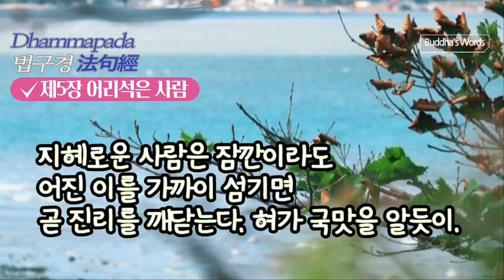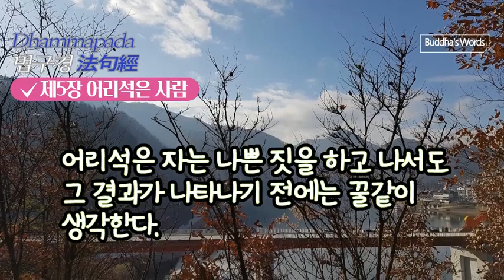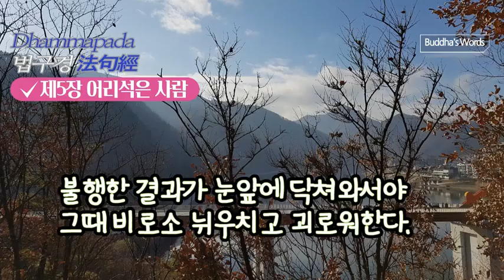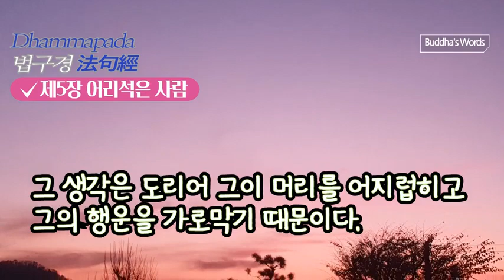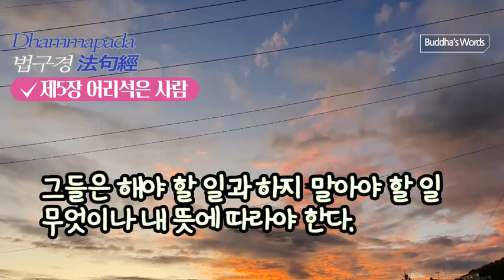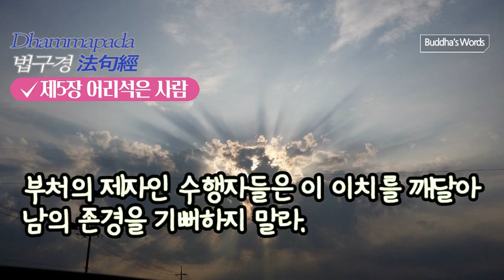법구경 제5장 어리석은 사람 보우스님독송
법구경 제5장 어리석은 사람
보우스님독송
법구경 [담마빠다] 제5장 어리석은 사람
- 第 5 章. 우암품(愚闇品) - 바보의 장​

- 제5장 어리석은 사람

60

잠 못 이루는 사람에게 밤은 길고, 지쳐 있는 나그네에게는 지척도 천리.

바른 진리를 깨닫지 못한 자에게는 윤회의 밤길이 아득하여라.

61

나그네 길에서 자기보다 뛰어나거나 비슷한 사람을 만나지 못했거든 차라리 혼자서 갈 것이지

어리석은 자와는 길벗이 되지 말라.

62

‘내 자식이다’ ‘내 재산이다’ 하면서 어리석은 사람은 괴로워한다.

제 몸도 자기 것이 아닌데 어찌 자식과 재산이 제 것일까.

63

어리석은 자가 어리석은 줄 알면 그만큼 그는 지혜롭다.

그러나 어리석으면서 지혜롭다고 한다면

그는 참으로 어리석은 사람이다.

64

어리석은 자는 한평생을 두고 어진 사람을 가까이 섬길지라도

참다운 진리를 깨닫지 못한다.

마치 숟가락이 국맛을 모르듯이.

65

지혜로운 사람은 잠깐이라도 어진 이를 가까이 섬기면

곧 진리를 깨닫는다.

혀가 국맛을 알듯이.

66

지혜가 없는 어리석은 사람은 자신에게 원수처럼 행동한다.

고통스런 결과를 불러들일 몹쓸 행동을 하면서.

67

스스로 저지른 뒤에야 뉘우치거나 눈물을 흘리면서

그 대가를 치른다면 이런 행동은 옳지 않다.

68

스스로 행동한 뒤에도 뉘우치지 않고

즐거워 웃으면서 그 보상을 받는다면 이런 행동은 잘못한 것이다.

69

어리석은 자는 나쁜 짓을 하고 나서도

그 결과가 나타나기 전에는 꿀같이 생각한다.

불행한 결과가 눈앞에 닥쳐와서야 그때 비로소 뉘우치고 괴로워한다.

70

어리석은 사람은 형식만을 따라 몇 달이고 금욕 고행을 한다.

그러나 그 공덕은 참된 진리를 생각하는 사람의

16분의 1에도* 미치지 못한다.

71

못된 짓을 할지라도 새로 짜낸 우유처럼 그 업이

그 자리에서 곧 굳어지지는 않는다.

그러나 그 업은 재에 덮인 불씨처럼 두고두고 타면서 그의 뒤를 따른다.

72

어리석은 자에게는 그 어떤 생각이 떠올라도

그다지 도움이 되지 않는다.

그 생각은 도리어 그의 머리를 어지럽히고

그의 행운을 가로막기 때문이다.

73

어리석은 자는 헛된 명성을 바란다.

수행자들 사이에서는 윗자리를 승단 안에서는 다스리는 권력을 남의 집에 가서는 돈과 먹을 것을 바란다.

74

일반 신자나 출가한 스님들이나 이 일을 한 것은 나라고 생각하라.

그들은 해야 할 일과 하지 말아야 할 일 무엇이나 내 뜻에 따라야 한다.

이와 같이 말함은 어리석은 자의 생각이다.

그는 욕심과 자만이 점점 커진다.

75

여기 두 길이 있으니 하나는 이익을 추구하는 길이요,

하나는 대자유에 이르는 길이다.

부처의 제자인 수행자들은 이 이치를 깨달아

남의 존경을 기뻐하지 말라.

오직 외로운 길 가기에 전념하라.

 * 16분의 1이란 경전에서 가끔 사용하는 표현법으로 지극히 작다는 뜻